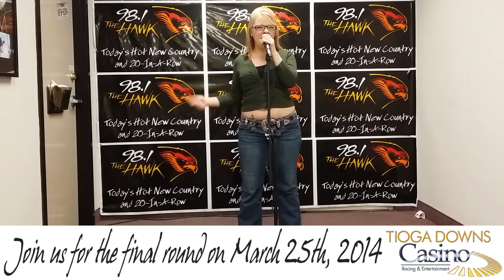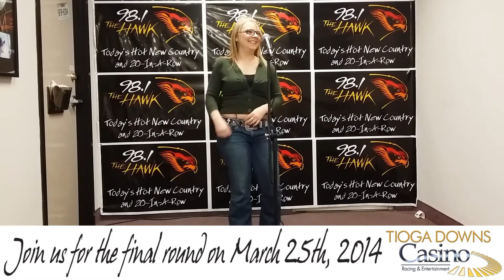Kayla Yereb Gunpowder and Lead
Kayla sings "Gunpowder and Lead" by Miranda Lambert